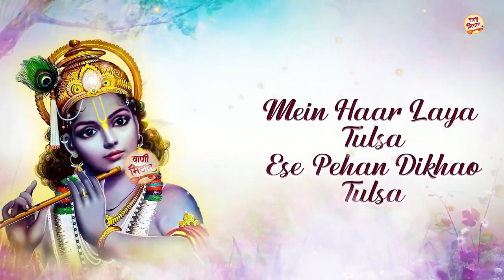krishna bhajan 🌷🌷अंदर बैठे है कन्हैया बाहर बैठी तुलसा ||जीवन का सब से प्यारा भजन 🌷🌷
⭐ RT 2103
⭐SONG: Ander Bethe hain kanahaiya
⭐SINGER: Kiran negi
⭐EDITOR/GRAPHICS: Ritu gurng
⭐PRODUCER: Mukesh Nandal
⭐DIRECTOR: Om Veer Singh
Company / Label :- Lyrical Songs
Lord Bhakti
God Bhakti
Bhagwan Bhakti
Jai Bhakti
Jay Bhakti
Karma Bhakti
Peace Bhakti
Value Bhakti
Sanskar Bhakti
Hindu Bhakti
Religion Bhakti
Bhajan Bhakti
Aarti Bhajan
Song Bhakti
Chalisa Bhakti
Praise Bhakti
mantra Bhakti
Meditation Bhakti
Mind Bhakti
Devotional Bhakti
Guru Bhakti
Divine Bhakti
Temple Bhakti
Pooja Bhakti Archna Bhakti
Ram Bhakti
Sita Bhakti
Shiva Bhakti
krishan Bhakti
Ganpati Bhakti
Mangalwaar Bhakti
Hanuman Bhakti
Laxmi Bhakti
Sarswati Bhakti
Sai Baba Bhakti
Kali Bhakti
Durga Bhakti
Mata Bhakti
Maa Bhakti
Sad Bhakti Bhajan
Ambe Bhakti
Vishnu Bhakti
Mahalaxmi Bhakti
Ramayan Bhakti
Gayatri Bhakti